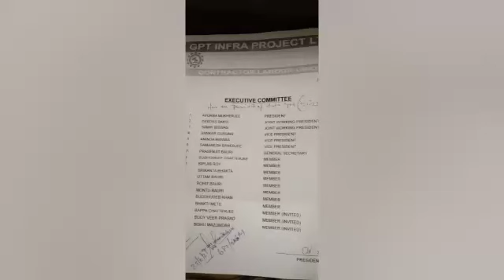কারখানার কমিটি নিয়ে তৃণমুলের গোষ্ঠীদ্বন্দ্ব চরমে অসহায় শ্রমিকেরা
মহুয়া ঘোষাল দুর্গাপুর ২৭ জুন ২০২১
আই এন টি টি ইউ সি রাজ্য সভাপতি হয়েছেন ঋতব্রত বন্দ্যোপাধ্যায় । এই মুহুর্তে নতুন কোন কমিটি গঠন হয় নি জেলায় ।আই এন টি টি ইউ সি রাজ্য নেতৃত্বের সুত্রে বলা হয়েছে রাজ্যের কোন কারখানায় নতুন কমিটি গড়ে তার হাতে শ্রমিক সংগঠনের দায়িত্ব  এখনো দেওয়া হয় নি । তাই রাজ্য নেতৃত্ব আদৌ কোন নতুন কমিটিকে স্বীকৃতি দেবে না আই এন টি টি ইউ সি রাজ্য নেতৃত্বের অনুমোদন ছাড়া বলে রাজ্য আই এন টি টি ইউ সি সুত্রের খবর । সুত্রের খবর ঋতব্রত বন্দ্যোপাধ্যায় পশ্চিম বর্ধমান জেলায় জেলা সফরে আসবেন এবং আই এন টি টি ইউ সি জেলা নেতাদের সাথে একটি বৈঠক করবেন এবং জেলায় শ্রমিক সংগঠনের বিষয়ে সিদ্ধান্ত নেবেন । সুত্রের খবর এখনো কোন দিন নির্দীষ্ট করা করা হয় নি  তবে শ্রমিক নেতাদের সাথে আলোচনা না করে কোন কমিটি কোথাও গঠন করা হবে না বা কমিটি অনুমোদন করা হবে না বলেই রাজ্য নেতৃত্বের সুত্রের খবর । আই এন টি টি ইউ সি জেলা নেতৃত্বে নতুন মুখ আসবে নাকি কোর কমিটি গড়ে শ্রমিক সংগঠন চালানো হবে তা স্থির করবেন দলনেত্রী বলে সুত্রের খবর ।
এদিকে কাঁকসায় জি পি টি ইনফ্রা প্রজেক্ট কারখানা [ যা তা৬তিয়া বলে পরিচিত]য় নতুন কমিটি গঠন করা হয় । এই কমিটিতে সভাপতি হয়েছেন জেলা তৃণমূল সভাপতি অপুর্ব মুখোপাধ্যায় । কার্যকরি সভাপতি হয়েছে কাঁকসা ব্লক সভাপতি প্রবিন নেতা দেবদাস বক্সি এবং জেলা পরিষদের সহ সভাধিপতি সমীর বিশ্বাস ।
এদিকে যেদিন নতুন কমিটি গঠন করা হয় সেদিন এই কারখানার তৃণমুল সমর্থক শ্রমিকদের একটি অংশ বিক্ষোভ দেখায় কমিটি গঠন করা নিয়ে এবং এমন কিছু প্রশ্ন তোলা হয় যা তৃণমুল নেতৃত্বকে বেশ প্রশ্নের মুখে ফেলেছে । [ ভিডিও দেখুন ] ।
শ্রমিকদের একাংশের কথায় ছোটবাবু আর বড়বাবু ছিলেন কারখানার দায়িত্বে এখন এলেন জেঠা মশাই বাকি সব একই আছে , শ্রমিক শোষন চলছে এবং চলবে ।
শ্রমিকদের একাংশের কথায় এই কারখানার দায়িত্বে ছিলেন প্রভাত চট্টোপাধ্যায় অনুগামীরা । এখন এই কমিটি এল জেলা তৃণমূল সভাপতি অপুর্ব মুখপাধ্যায়ের হাতে । প্রভাত চট্টোপাধ্যায় বলেন “ তিনি কখনোই এই কারখানায় যান নি বা তাকে ডাকাও হয় নি । তবে জেলা সভাপতি দায়িত্বে এসেছেন তিনি নিশ্চয় ভালোই চালাবেন”  ।
পশ্চিম বর্ধমান জেলা আই এন টি টি ইউ সি সভাপতি পারিয়াল বলেন “ কোন কারখানায় কোন নতুন কমিটি গঠন হয়েছে তা তার জানা নেই বা তার অনুমতি নেওয়া নি”  । তৃণমূল সাধারন সম্পাদক ভি শিবদাসন  বলেন “ তার জানা নেই কোথাও কোন নতুন কমিটি গঠন করা হয়েছে কিনা । তবে তার কাছে কোন অনুমতি বা পরামর্শ করা হয় নি”  । জেলা তৃণমুল সভাপতি অপুর্ব মুখোপাধ্যায়ের সাথে যোগাযোগ করেও তাকে না পাওয়ায় তার মতামত পাওয়া যায় নি । মন্ত্রী মলয় ঘটক বলেন এটা শ্রমিক সংগঠনের জেলা নেতৃত্ব ভাল বলতে পারবে তিনি এই বিষয়ে কিছু জানেন না ।
এদিকে এই নতুন কমিটি নিয়ে তৃণমূলের ভিতরে চরম গোষ্ঠীদ্বন্দ্ব দেখা দিয়েছে । জেলা সহ সভাধিপতি সামাজিক মাধ্যমে তৃণমূলের একটি গ্রুপে লিখেছেন “ কাঁকসা পঞ্চায়েতের জিপিটি কারখানায় কিছু সিটু , এস এস কে ইউ ১৯ এর লোকসভা ভোটের পরে বিজেপির জামা পড়ে তাদেরকেই ২১ এর পর জামা পরাবার চেষ্টা করাচ্ছে কিছু অসাধু তৃণমূল নেতা এবং তাদের মুখ্য উদ্দেশ্য হল যে কি করে দলের ভাবমুর্ত্তি নষ্ট করে কারখানায় ধান্দা করা যায়”।
এদিকে তৃণমূল সমর্থক শ্রমিকদের একাংশ অভি্যোগ তুলছেন তোলাবাজি করা হয়েছে , শ্রমিকদের পাশে দাঁড়ায় নি কেউই । এই অংশের অভিযোগ চরম শ্রমিক শোষণ চলছে কিন্তু কেউই পাশে দাঁড়ায় নি  [ ভিডিও দেখুন] ।
নতুন কমিটি এবং তা নিয়েই গোষ্ঠীদ্বন্দ্ব এখন কোন  দিকে নিয়ে যায় শ্রমিকদের তা সময় বলবে কিন্তু বহু শ্রমিক আশঙ্কায় তারা তৃণমুল করেন কিন্তু বড়বাবু আর জেঠা মশাইয়ের দল করেন না তাদের চাকরি কি থাকবে ?